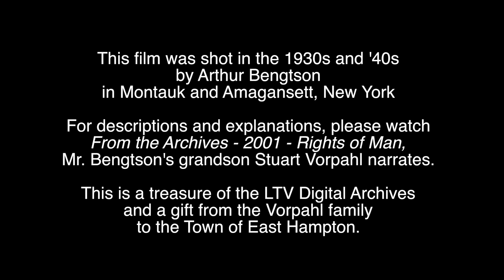From the LTV Archives - 1930s and '40s Montauk - vintage film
In 2001, Stuart Vorpahl made his family's home movies of 1930s and '40s Montauk and Amagansett, NY available for LTV in his show Rights of Man.

This version is just the video with some video fixes and music and sound fx added - the intension was to give the viewer a real sense of being there in the moment.

For the version where Mr. Vorpahl narrates, please watch - From the LTV Archives - 1930s and '40s - Stuart Vorpahl Narration also on YouTube and Channel 20 in East Hampton, NY.

Locals will be especially interested to note how few trees, if any, there are - even on the way up to Montauk lighthouse - there's also one shot of a car in Fort Pond after the 38 Hurricane - and lots of fishing.